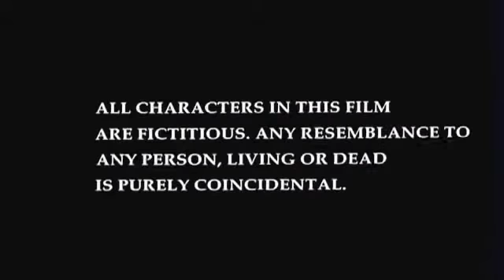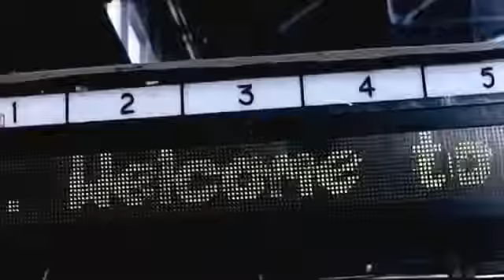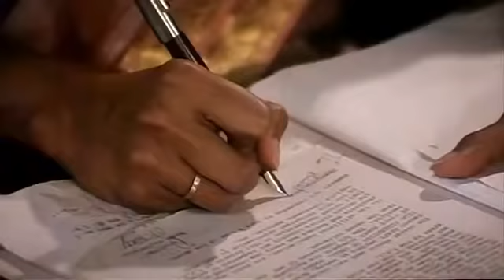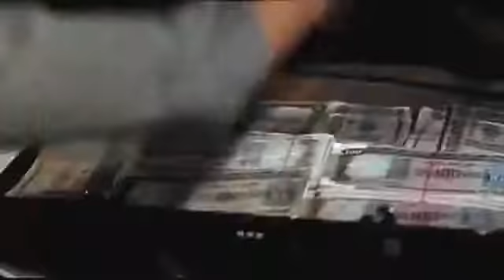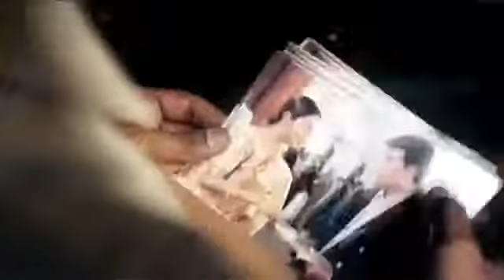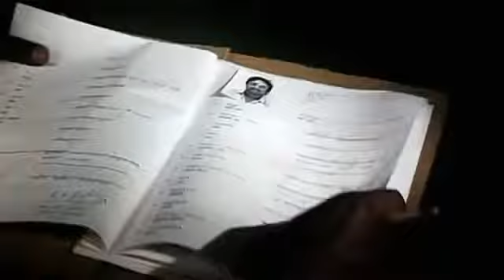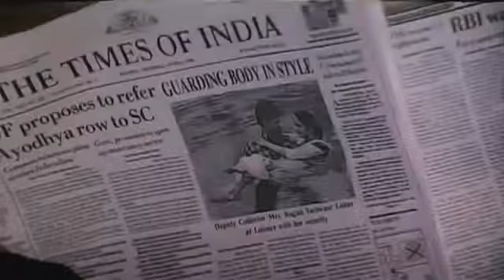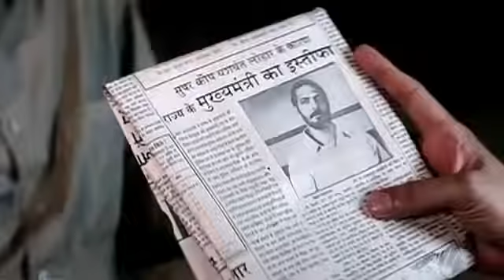Yeshwant 1997 full movie HD Nana Patekar, Madhoo, Atul Agnihotri